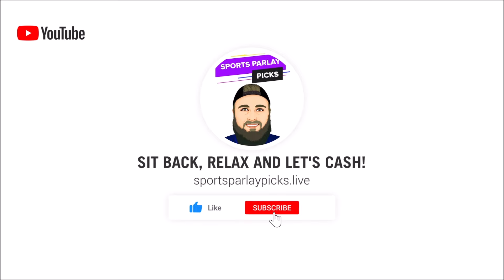Free NHL Picks Today 5/5/24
$200 issued as eight (8) $25 bonus bets.

Offer Specifics
21+ Gambling problem? Call or text 1-800-GAMBLER

21+ (18+ IN, KY, AZ) Gambling problem? Call or text 1-800-GAMBLER. Deposit required. Bonus Bets wager excluded from returns. T&Cs, time limits and exclusions apply.

3🥇Become a Youtube Member Today

⏲️Time Stamps:
0:00 Intro
0:50 Carolina Hurricanes vs New York Rangers
2:21 Vegas Golden Knights vs Dallas Stars

🏒 NHL Picks:
Rangers ML, +1.5
Dallas ML